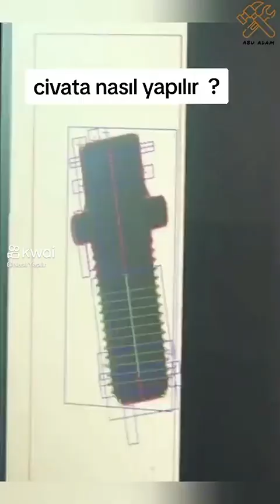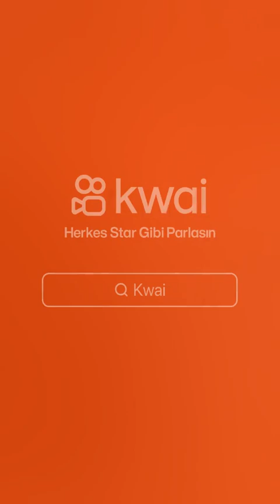civata nasıl yapılır